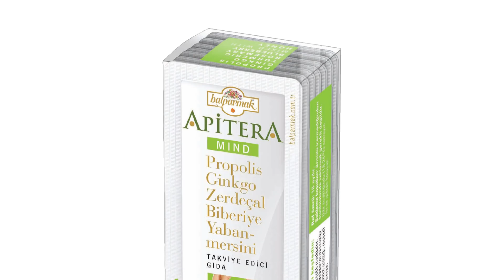ApiteraMind'la Doğanın Gücü Yanında!